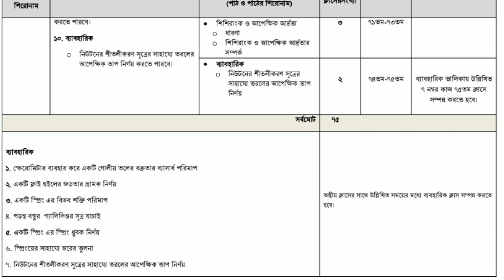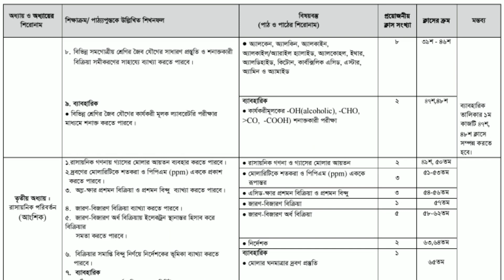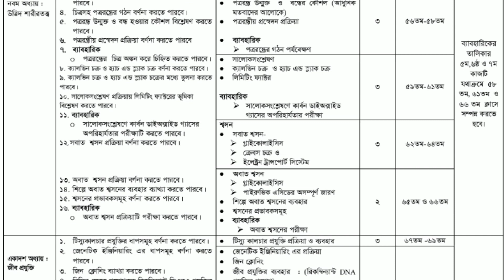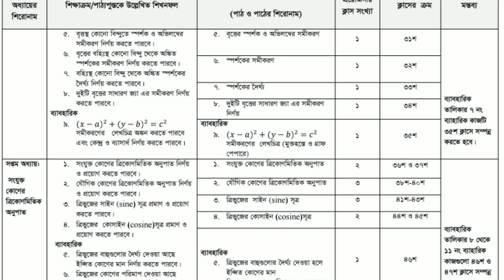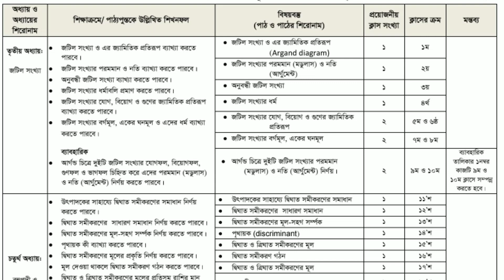HSC Short syllabus 2022 Science Group | Physics|Chemistry |Biology |Higher Math |Education Helpline